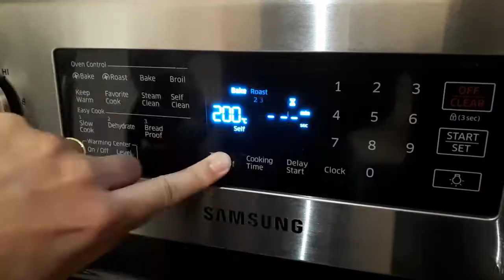Bacon and Egg Muffins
Simple and quick recipe to prepare a delicious bacon-and-eggs muffin.

INGREDIENTS

Bacon
Egg
Salt
Pepper

Divines Recettes